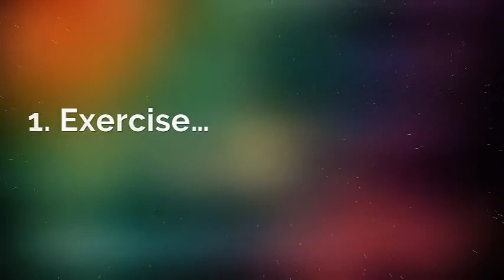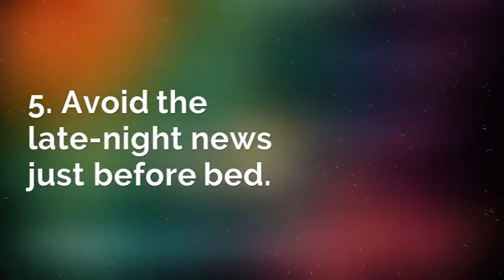5 Easy Ways to Reduce Stress and Lower Cortisol Levels